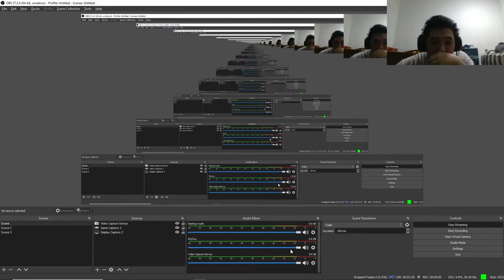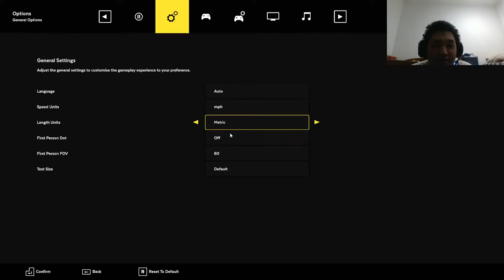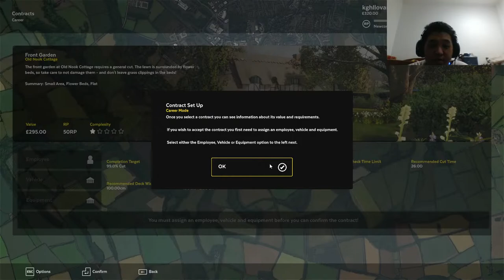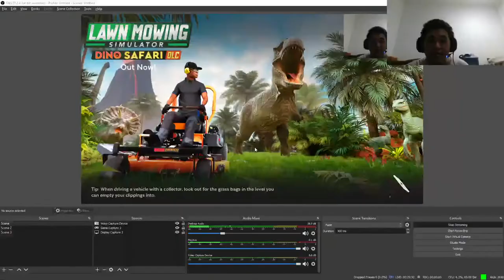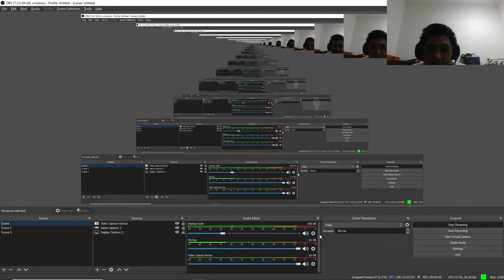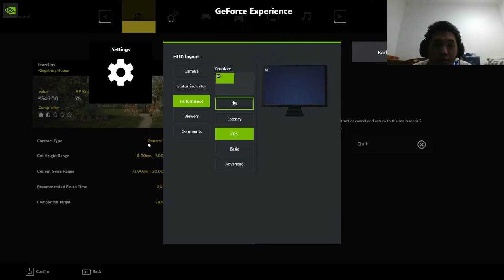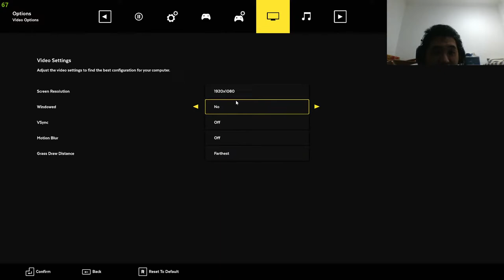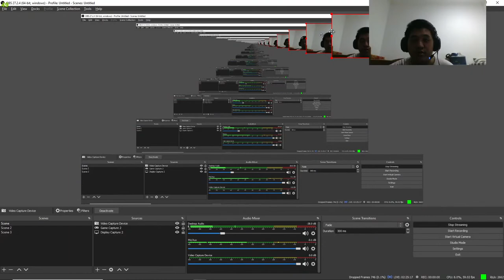touching grass, virtually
valorant comp have killed me inside